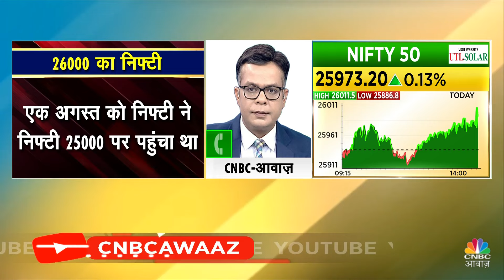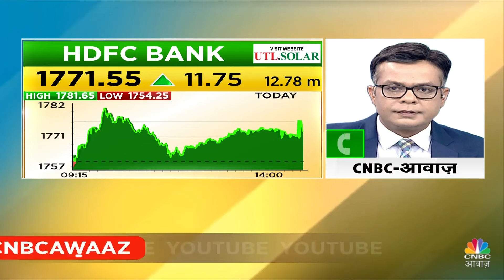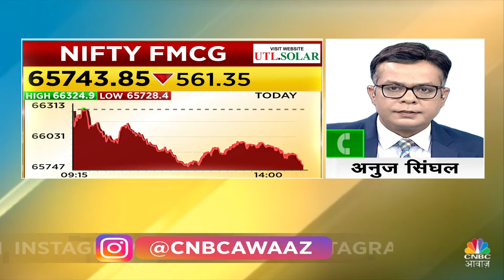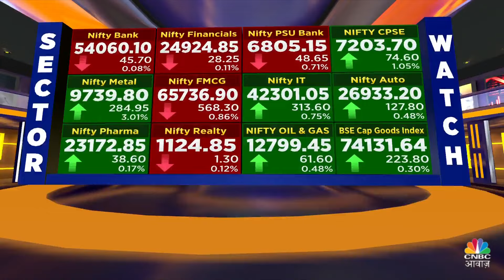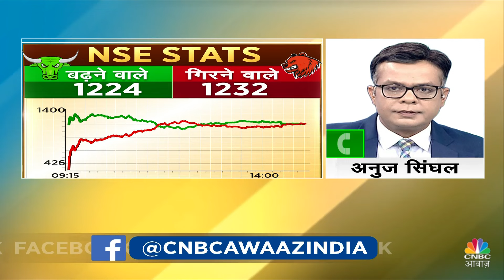Nifty Crosses 26000, What To Do After New Life High? Know Strategy From Anuj Singhal | N18V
इस मार्केट में लॉन्ग पोजीशन के साथ बनें रहें और ट्रेलिंग स्टॉपलॉस एडजस्ट करते रहें...
इस BULL मार्केट में सभी शेयर चलेंगे लेकिन कब चलेंगे ये देखना Important...
लार्जकैप करेंगे आउट परफॉर्म...
निफ्टी नए शिखर पर पहुंचने के बाद अब क्या रखें स्ट्रैटेजी जानें anuj singhal से...